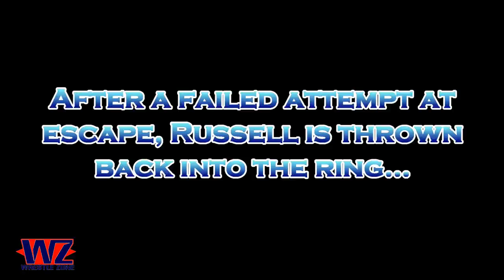FreeMatchFriday: Crusher Craib V Richard R. Russell- Christmas Chaos 2012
After a six month wait, Crusher Craib finally gets his hands on Richard R. Russell. Enjoy!